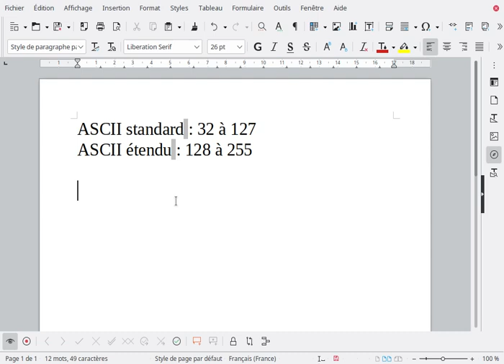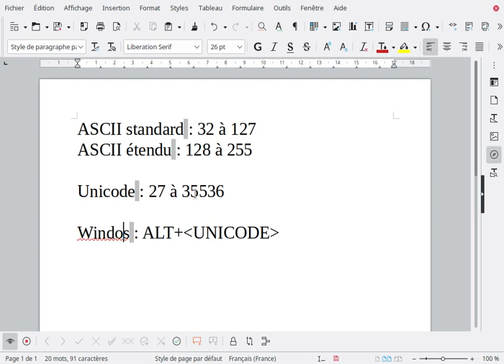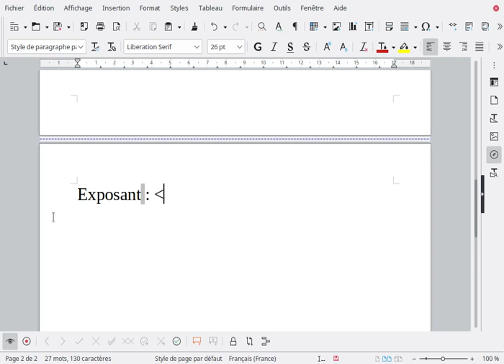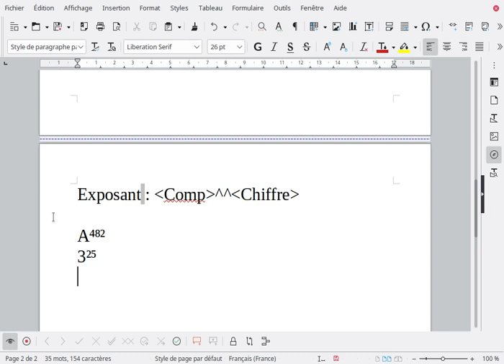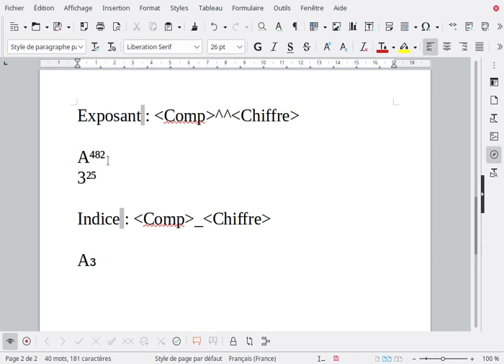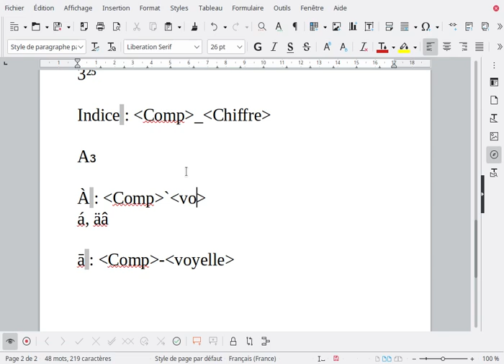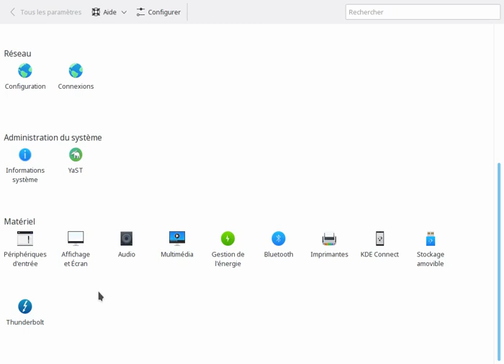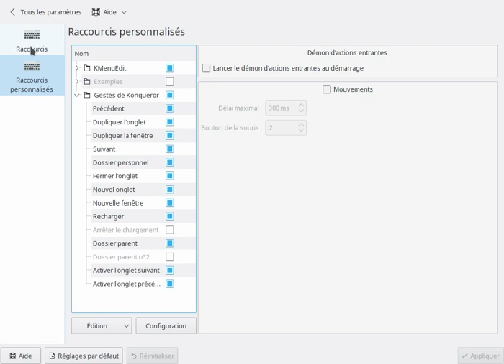[Cours Linux] Saisies de caractères étendus, quand linux surpasse Windows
Cette vidéo vous montre comment écrire facilement avec des compositions faciles à retenir, des caractères Unicodes tels les chiffres exposants, indices, les lettres entourés, les accents majuscules etc.

Une des fonctions de base de Linux qu'on ne trouve PAS sous Windows.